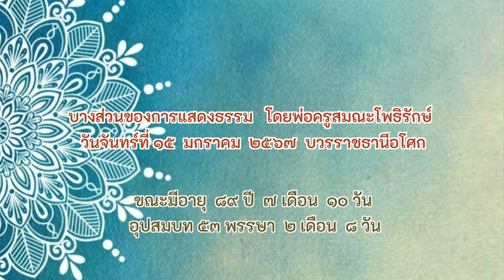ประโยคทองของพ่อครูปี 2567 EP 24 ไม่รู้คำสอนเลยจะพ้นทุกข์ได้มั้ย